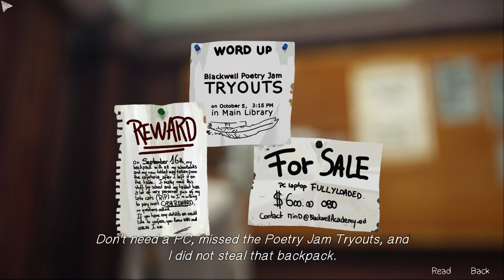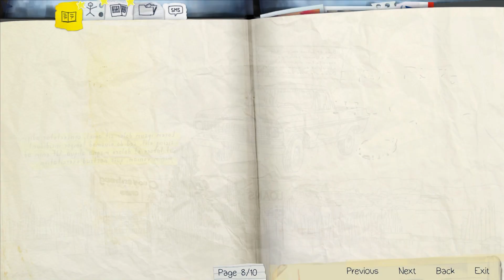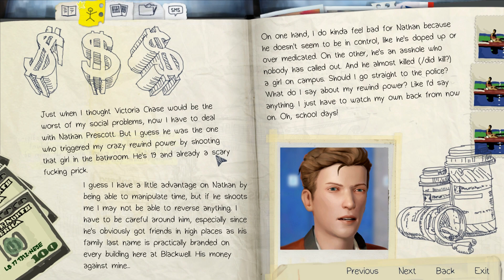The Girls Room | Life is Strange Part 2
Jesse regales Dodger with tales of High School past, as they make their way to the little girl's room. Only to find out all the stories Jesse's heard about girl's bathrooms are lies. Horrible lies. Crazy things happen in there!

Life is Strange is a choice driven adventure created by Dontnod Entertainment, played on PC.

• Send your fan mail to:
Jesse Cox